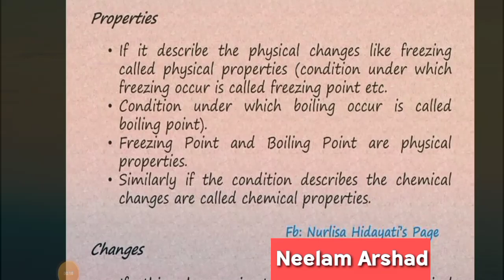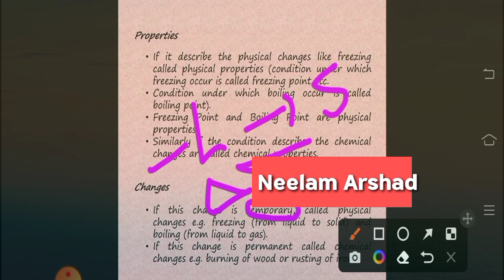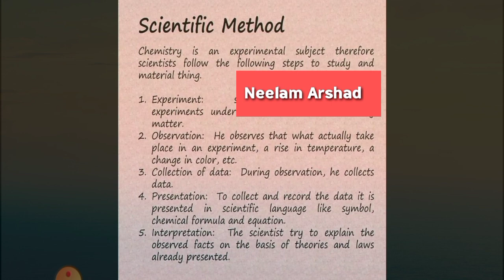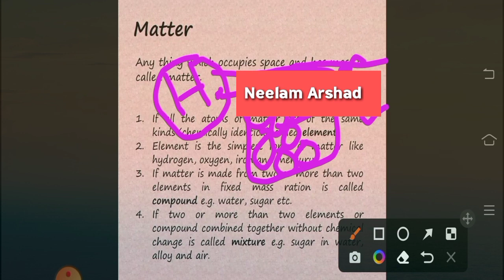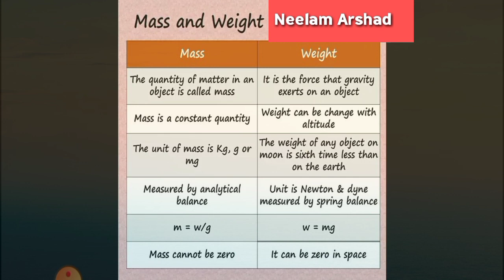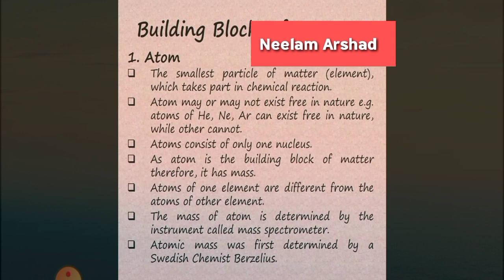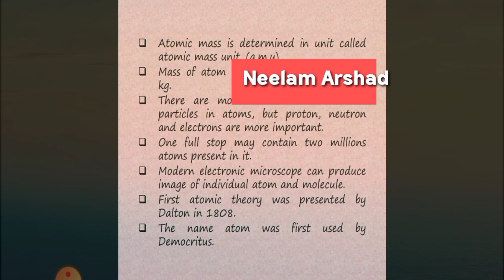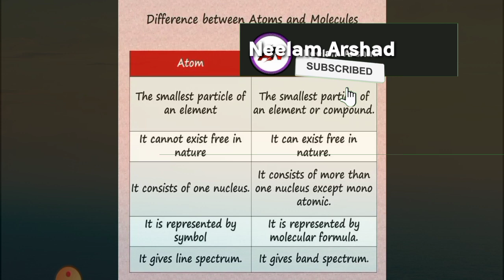Basic Concepts of Chemistry/Part#1